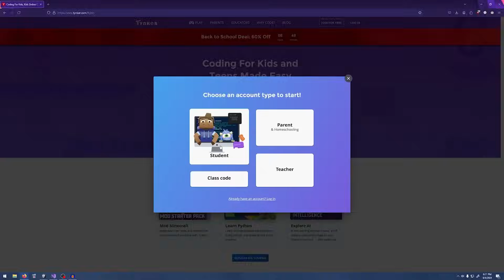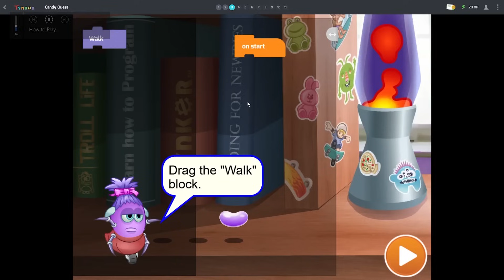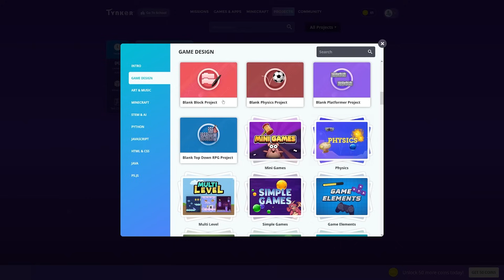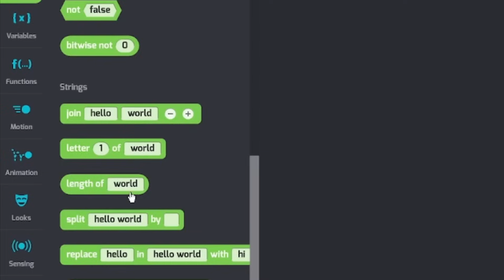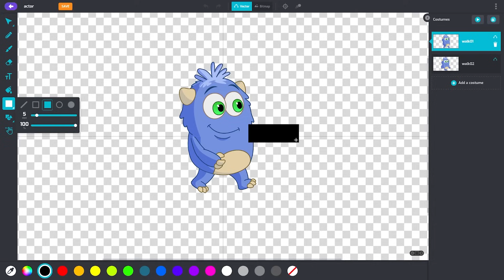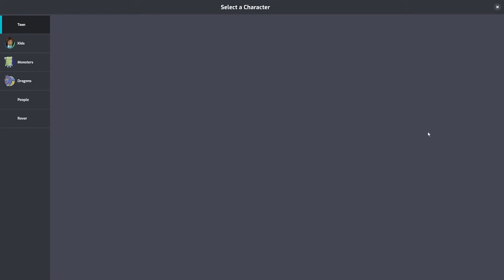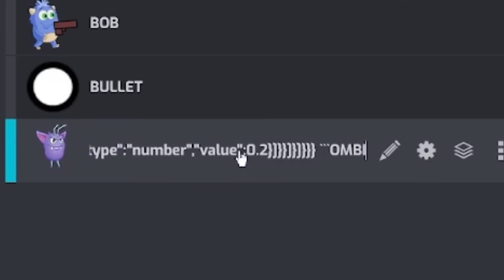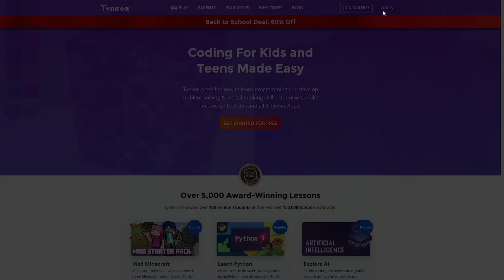I Made a Game in Tynker and Lost my Mind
I made a game in Tynker, a scratch knockoff, and lost my mind.
Is Tynker  quite possibly better than scratch?!